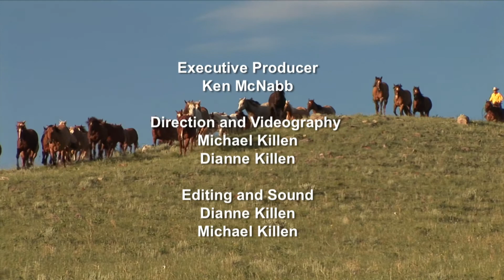Trailer Loading (Part 1)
TRAILER LOADING
I like to think of trailer loading as just advanced level leading. If I can direct my horse's feet and he respects and trusts me, he'll be able to load easily onto a trailer. For that reason, I like to start out by making sure I can move my horse's feet wherever I want them to go with some basic groundwork.

Other Considerations While Trailer Loading:
- The moment I feel the horse say "no," I move his feet.
- I am careful to NOT put pressure on his head, but rather push from behind.
- I want the horse to decide on HIS OWN that the trailer is the better place to be. Therefore, the release comes when he makes an effort to be on the trailer, and more movement comes when he says "no" to the trailer.
- When he finally does get in the trailer and he stands, I don't let him stand still too long before I lead him out. Then I build on it.
- Overall, I want to keep the horse as calm and quiet in the trailer as possible and make it a good experience.

Join me for Part 2 of the trailer loading series, where we'll talk about how to load a horse with two people in an emergency situation.

Until next time, may God bless the trails you ride!
- Ken McNabb